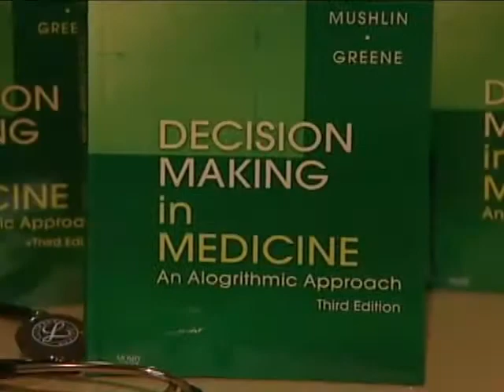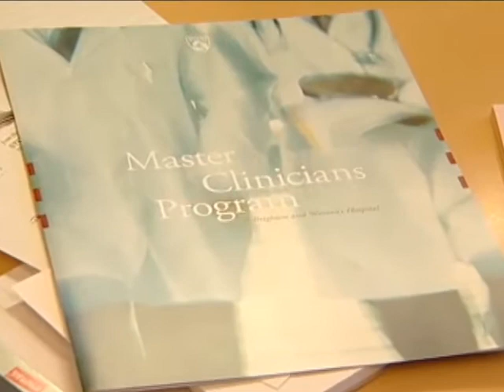Providing Top-Notch Patient Care Video - Brigham and Women's Hospital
Dr. Stuart Mushlin, a primary care physician and a mentor to medical trainees, discusses collaborative patient- and family-center care at Brigham and Women's Hospital.